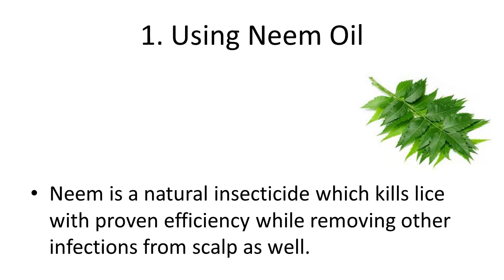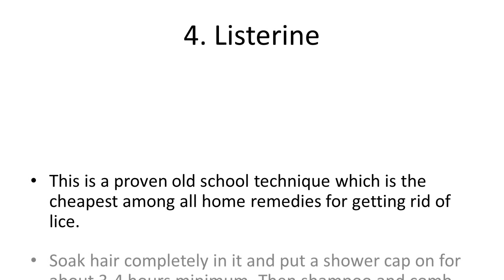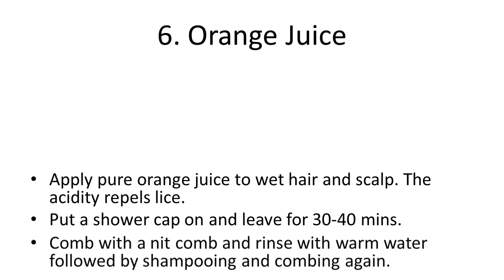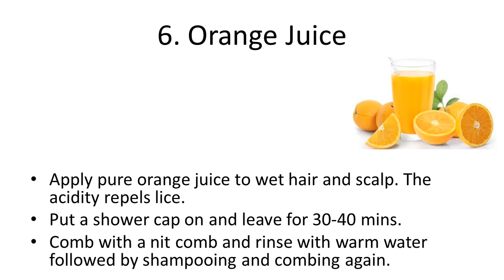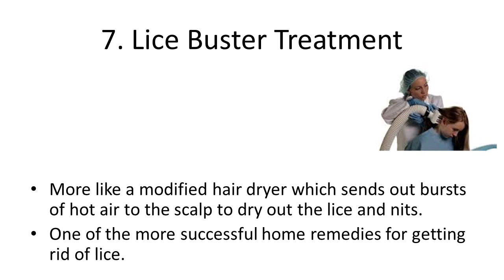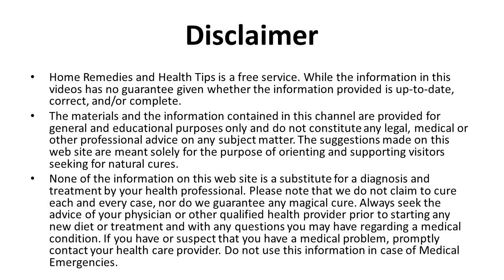Easy Natural Home Remedies For Head Lice | Home Remedies To Get Rid Of Head Lice